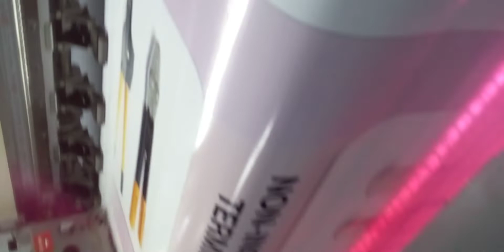Solvant macjin printet2022$